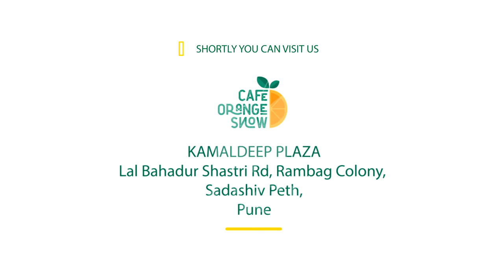PROMOTIONAL ANIMATED VIDEO | Cafe Orange Snow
Presenting an Animated promotional video of Cafe Orange Snow.

2D Animation by
Tushar Dhurve (TD's ImageWork)
Collaborated with NETBUGS.
©TD's ImageWork & NetBugs